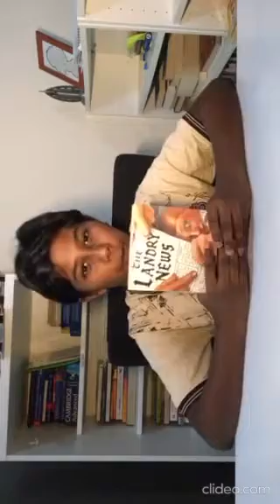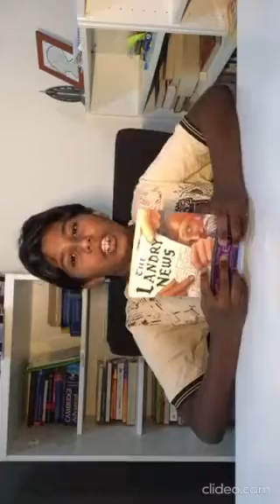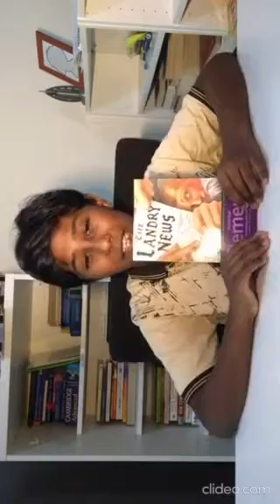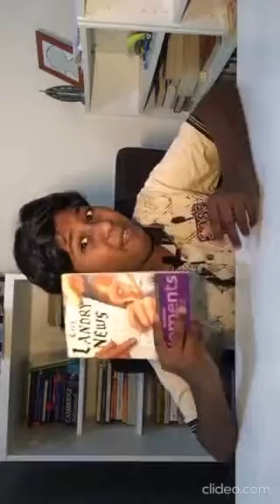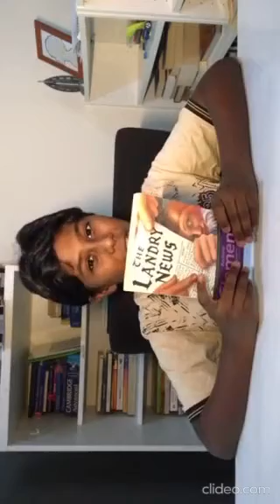Landry News Book Review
Hello, guys sorry AGAIN for the late upload, have a TON of HW plus I got 2 WHOLE TECH REVIEWS coming so look out for that! In this video, I talk about Landry News and why it's one of the best books I have ever read!